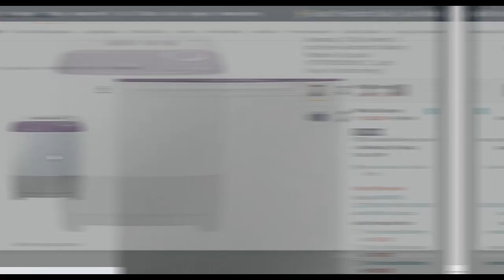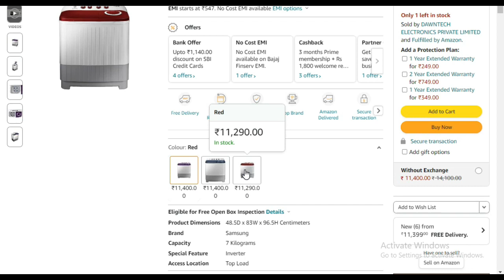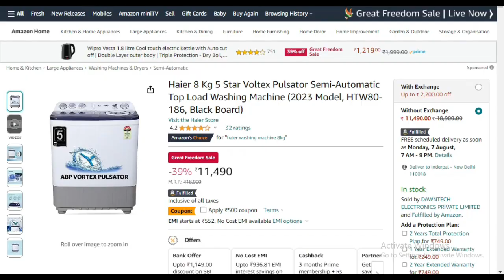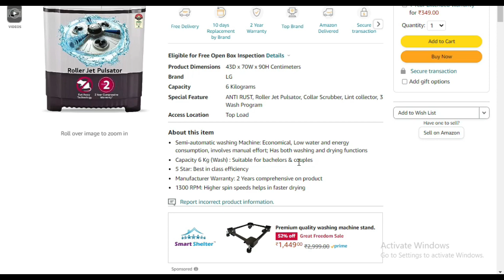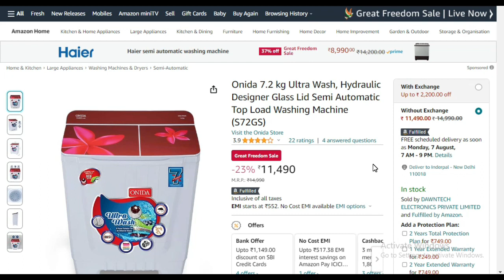2023's Best Semi-Automatic WASHING MACHINE: Samsung, Haier, LG, Onida⚡Under ₹12000 only⚡⚡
Best Buy Link Washing Machines:
Samsung 7.0 Kg Inverter 5 star Semi-Automatic Washing Machine
Haier 8 Kg 5 Star Voltex Pulsator Semi-Automatic Top Load Washing Machine
LG 6 Kg 5 Star Anti Rust Semi-Automatic Top Loading Washing Machine
Onida 7.2 kg Ultra Wash, Hydraulic Designer Glass Lid Semi Automatic Top Load Washing Machine

In this video I will provide you detailed information about 2023's Best Semi-Automatic WASHING MACHINE: Samsung, Haier, LG, Onida⚡Top Picks.